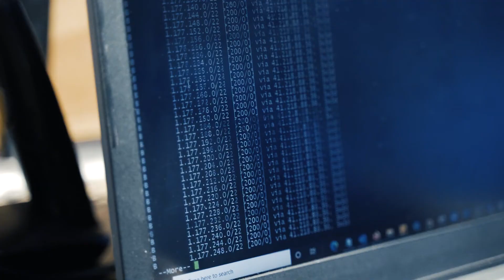Yrika Mouton - February 2021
Congratulations to Yrika Mouton, Employee of the Month for February! As a Project Coordinator in the Activations Department, she believes that a positive attitude helps her and her team to think big and challenge the limits.